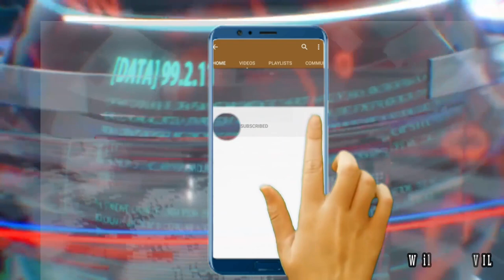Se pa ti verite ki eklate sou koze drapo nan peyi Dayiti/ WILMANN